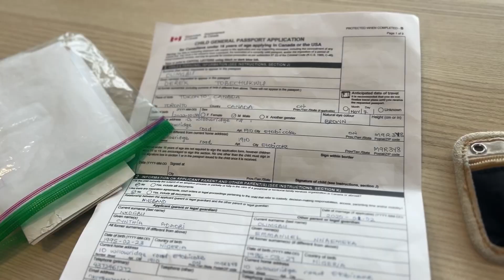Week in my Life Vlog/Passport application process